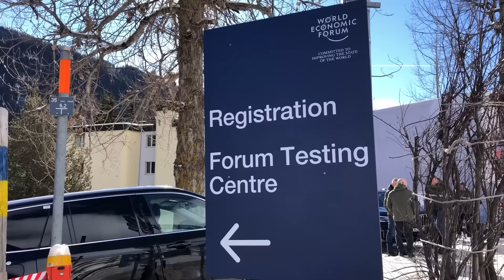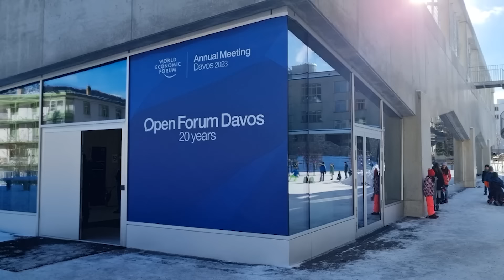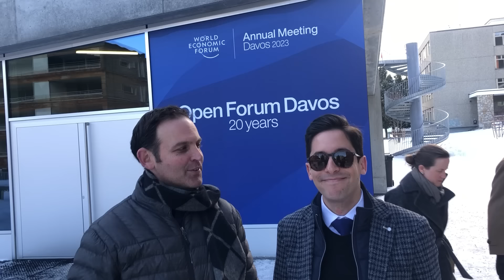On the ground in Davos for the World Economic Forum 2023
Over 2500 global leaders met this week in Davos, Switzerland to discuss climate change, sustainability, the war in Ukraine, and the fourth industrial revolution.